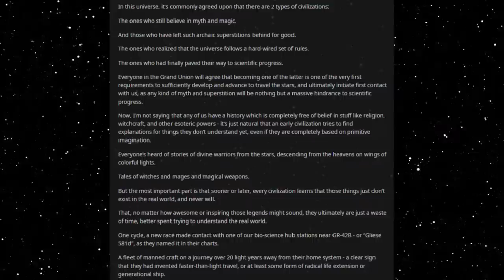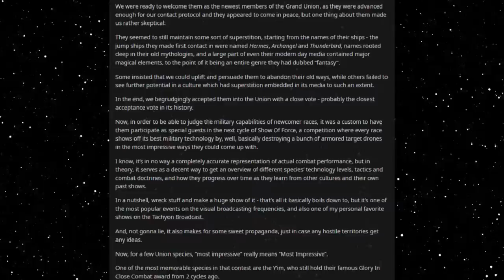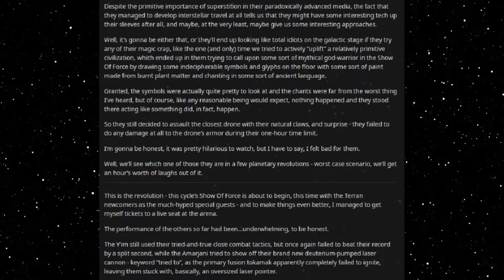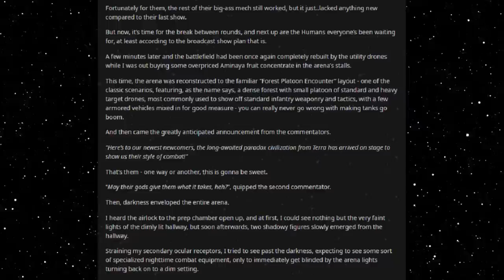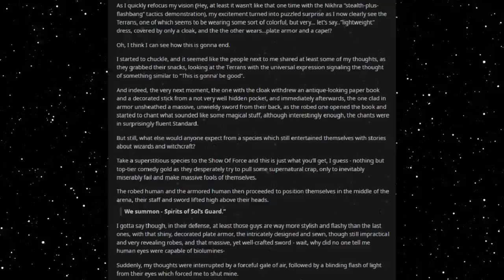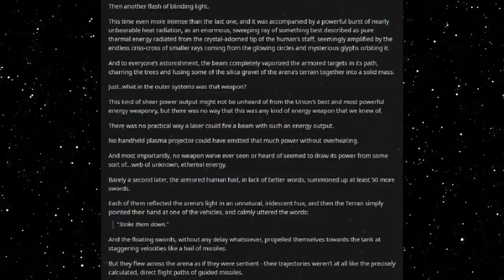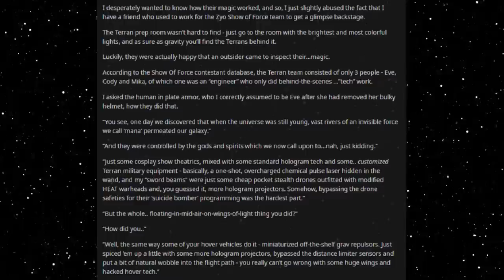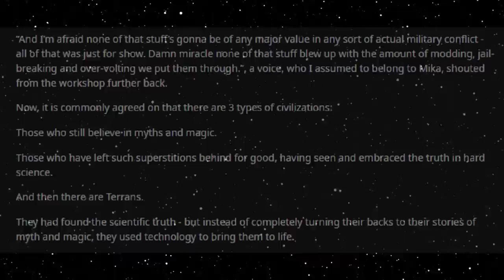Best HFY Reddit Stories: Do You Believe In Magic?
Making it real!

An original story written, and granted permission to narrate by u/EyeofEnder

Current Patreons:
Roger Dial
J. Howard
Samuel king
Nathan Riek
Mezec
Nikolous Rice
Jeffery Needham
Dwavenminer
Daddy Jesus
Green Blaster07
Warutteri
Nick Hatley
John Etgar
Luis Medina
Adam Drawdy
James Erb
Evan Summers
pedro batista cepeda
Daniel Gartin
Jeromy Carmickle
Jeffrey hedlund
RUBEN
Tanner Ryan Jollet
Dan Chadwick
Dionysus
Jason Pearson
Wolflet
John J Riggan
Joel Nikula
Daq Britton
Erick Jaquez
Elitedrone
Weston Simmons
Mario Colon
Stephen Dower
Jonas GrundstrÃ¶m
Joey Bates
Brennan Robertson
michael lee
laurine manigat
Elim Tevir
Alexander Michael Fraser
Micky
Thee_ Number_Six
Raymond Demara
Christopher Heredia
Maze Zy
David Arva
Logan Herron
John Weaver
Malovich
Silvan Fricker
Mr. Karlsson
Manuel Garcia Soto
Jonathon Chasteler
KazuniTheAvali
Cloodden
genomephilanthropist
boone stover
Dustin Tijerina
Thobias Ã¥man
Nicholas Johnson
C Fern
TheBadassForunnerElite
oliver Pettersson
John Arians
eistee9683 .
SCP-49730
Jeff Kaiser
Alex Corl
Jess Hobart
Purple Magi
Matthew
william
Mr. NoNameA2601
Vengrov
Andre Tolmich
Dexxuleed
Ross Warden
Jason
Blighty
saber154
Cameron
Felipe Agudelo
juan ruvalcaba
Davin Smith
chaoticPopo
Possibly Here For Plot
Sapient_table
Vanopolis
Trey Hull
MÄ«onikoi
chzoe warford
Andrid9
daniel john gerhart
Mr.Monical
Kimball Boyd
but span
Shaun Jacobs
Enterprise
Tradainian
Quakes
Peter Crane
daniel mayo
Adrian IwaÅ„ski
Joshua brown
Dopamine Coma
Carl
Rusty Shackleford
Logan Jacobsen
Tech Priest Toaster
Thirteenth Angel
James Gregory
OyBoy413
Drakos
chaosdays
john
Yahsho Jinn
Chris Hogg
JordKriger
Nathaniel Krauss
Namel909
Devara Saira
Sturlaugur Arnar Kristinsson
Michael Morse
Nick Devor
Mitchell Taylor
PATRICK JAN JOSUA DAVIDSEN
Imp erishable
dioriteigneous
NightVision
Nathan west
matthew baker
Danger N00dle
DragenDragoon
Corbin Mcneill
nick davie
OTTO DBS Gaming
Danial Zujkowski
Dalmenuis
Tyler Bremer
eyes downfield
king vice
Barrage balloon
Roy Nicolaysen
Merlin Morgan
DebautcheryDecanter
julekule
Dragonking
Jonathan Torrez
Riokan
Juliano De Luca
Brice Abbott
Arin Storm
Logan Kuhlman
CLOROX D VIKING
Wln424
Viridity one
ShadaePrajschet
jordan simmons
Joey
iamblt
some wierd guy
Chandler Riley
Thomas Panis
John Meek
turnip hunter
Jarrett Campos
shadow sword001
joshua stone
Jim Flint
koollman
Dank Matter
Alex Farmer